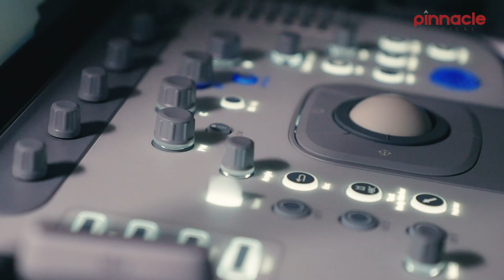Siemens Ultrasound Acuson Juniper and Shear-wave Elastography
ACUSON Juniper is a high-performance, shared service ultrasound system capable of performing a variety of clinical applications with minimal investments while offering great diagnostic confidence across all departments.

Virtual Touch™ tissue quantification* is a real-time measurement technique that utilizes Acoustic Radiation Force Impulse (ARFI) imaging technology to gently displace tissue for quantitative evaluation of tissue stiffness properties. A complete package for Tissue Strain Analytics includes Virtual Touch Tissue Imaging, Virtual Touch™ Tissue Quantification* and eSie Touch™ elasticity imaging.

Benefits: Provides accurate measurements of tissue stiffness, including relative stiffness calculation between normal and abnormal tissues and can assist to highlight changes in tissue stiffness due to liver fibrosis